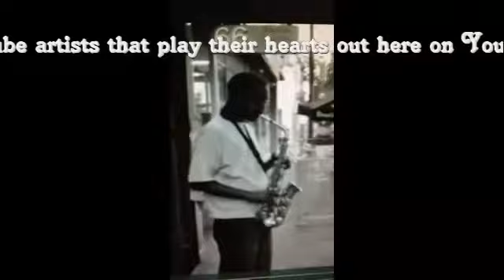Must Hear It Music - Sax Man - Tony Pappas (Original)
Any one is welcome to become one of our artists!

Visit the above websites if you want to become one of our artists!

Tony Pappas performing 'Sax Man'

We have been given permission to upload the video.